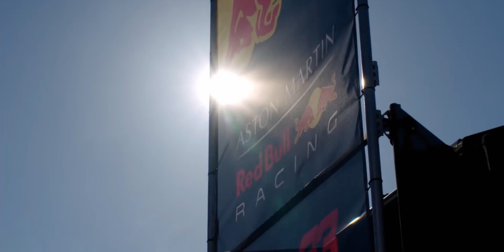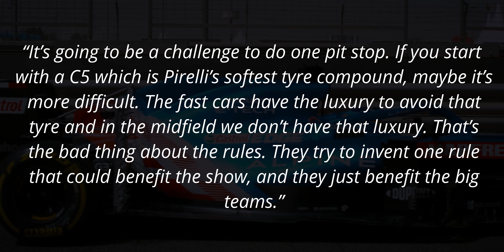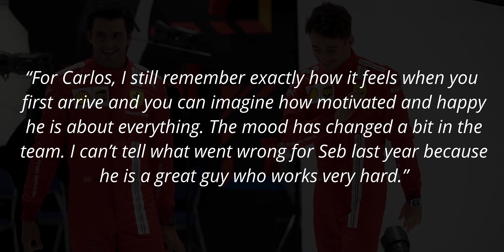Perez To STAY At RedBull till 2022? - F1 NEWS 4K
0:00 Perez to stay at RedBull till 2022
1:28 "Q2 tire rule only benefits big teams" - Alonso
2:45 Ferrari is different without Vettel

Equipment:
- Laptop: Microsoft Surface Pro 6
- Mic: Samson G-Track Pro
- Editor: Davinci Resolve 16